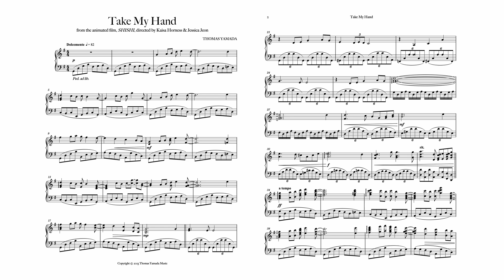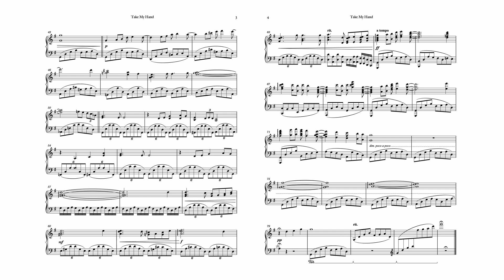Take My Hand for Piano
Take My Hand (2023) from the animated film, "Shishi" by Thomas Yamada for Solo Piano

SHISHI (2023)
directed by Kaisa Horness and Jessica Jeon

SHISHI holds a special place in my heart because it was the first ever student film I scored. Kaisa and Jessica were so much fun to work with, and it was a challenge and a blast coming up with the music for the film. The main motive of the film, which is based on a G major pentatonic scale, is heard prominently throughout; however, after much consideration, I felt moved to write a whole piece based on that motive. This gave way to TAKE MY HAND, the name of the cue that this motive most dominantly plays. It is during the main character’s most vulnerable moment. The music is saying, “Take my hand, and let’s go on this journey together.”